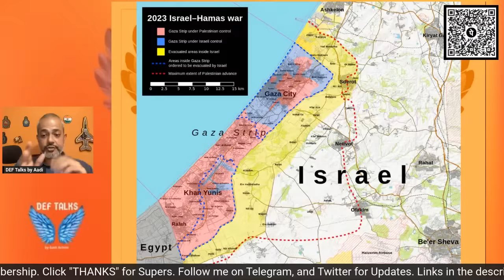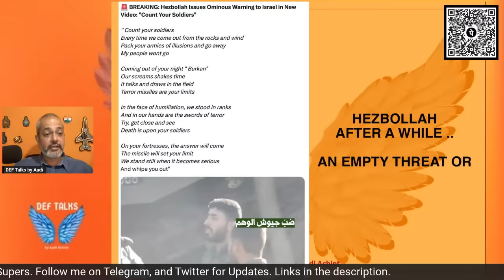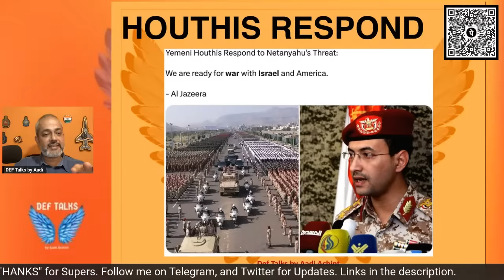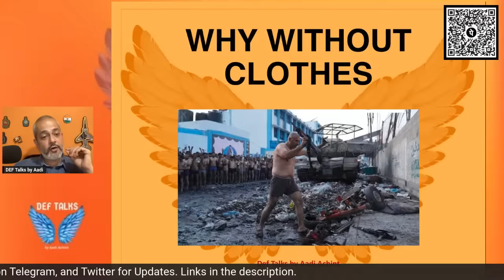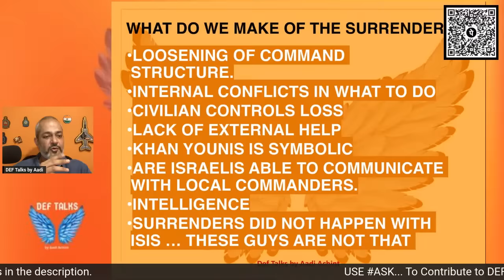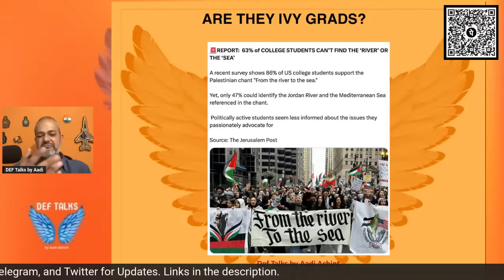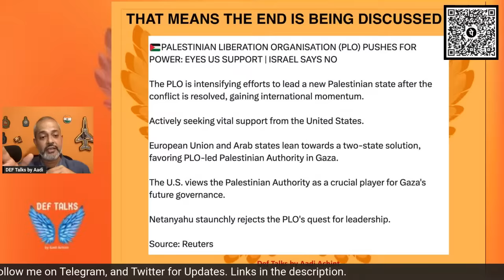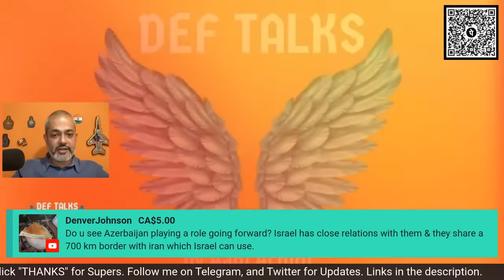Big News From The Israel War I Will the War Extend to Yemen I Israels War Plan I Aadi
Chapters

0:00 Intro
1:36 Is Hamas giving up
6:37 Putin talks to Bibi
10:00 Threat of Hezbollah
12:27 Houthis threat
14:27 Plan to attack against Houtis
16:18 Some curious thing happened in Iran
17:35 BiBi threatens Houtis
18:53 Limited Ceasefire Again
20:30 Will only happen post khan younis, what do we know till now.
25:29 UNRWA kept Hostage
26:40 Why without Clothes
30:15 Hamas in Jablia
had no contact with command.
30:55 Why clothes taken out.
31:35 What of Hamas will survive.
34:16 IRGC Aerospace commander, double meanings.
35:00 what do we mean of the statement.
36:19 People of GAZA
38:56 Lefties loosing it in Hamas war
46:13 55 Armed conflicts in the world, highest since world War ||
46:45 The Veto and global strike
48:25 The Hostage Exchange
50:20 Is the End game being discussed.
52:57 Pakistan boycott IS products.
53:44 Thoughts
56:37 Audience Question

Copyrights owned.